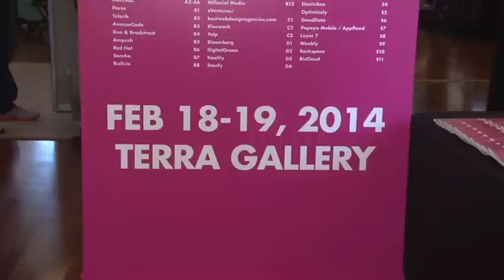Shawn Patrick Talks on Zample's Cloud-Based Media Recognition Software @DeveloperWeek 2014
Shawn Patrick, Chief Marketing Officer at zample.

zample is a cloud-based service that detects and matches audio and image content to opportunity.

From the background of your app, our free SDK detects top TV shows, national brand ads, and other content, and delivers to you free analytics daily along with new ways to make the cash register ring.

Interviewer: Mr. Vahid Razavi, Founder and CEO of BizCloud®

Filmed at DeveloperWeek 2014

BizCloud® Media Production